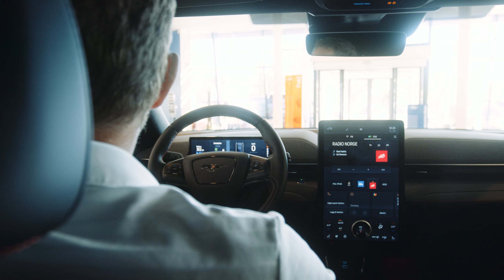Bilservice Tønsberg Mach-E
Møt Thor Stavnar, som forteller om hvor fornøyd han er med sin Mach-E, og ikke minst hvilken spreke farge han går for neste gang!